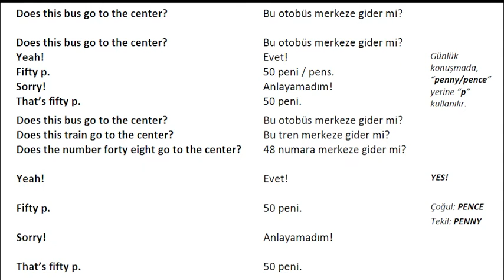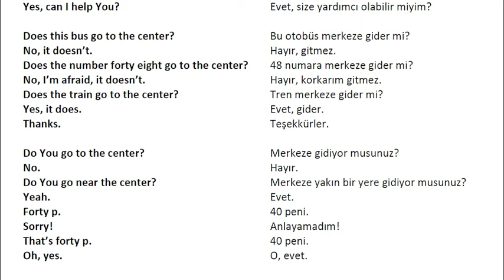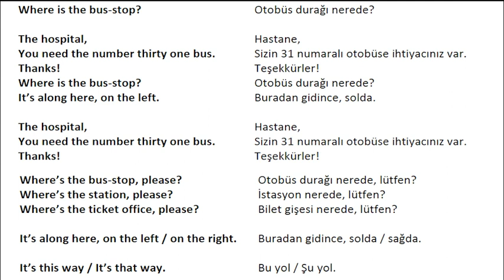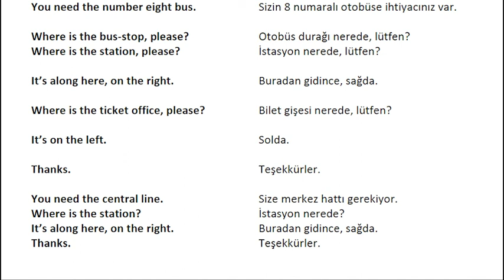BBC Gündelik Yaşamda İngilizce Seti - Yer Bulma-2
Does this bus go to the center?/Bu otobüs merkeze gider mi?
Does this train go to the center?/Bu tren merkeze gider mi?
Does the number forty eight go to the center?/48 numara merkeze gider mi?
Yes, can I help You?/Evet, size yardımcı olabilir miyim?
No, it doesn’t./Hayır, gitmez.
No, I’m afraid, it doesn’t./Hayır, korkarım gitmez.
Does the train go to the center?/Tren merkeze gider mi?
Yes, it does./Evet, gider.
Thanks./Teşekkürler.
Do You go to the center?/Merkeze gidiyor musunuz?
No./Hayır.
Do You go near the center?/Merkeze yakın bir yere gidiyor musunuz?
Yeah./Evet.
Forty p./40 peni.
Sorry!/Anlayamadım!
That’s forty p./40 peni.
Oh, yes./O, evet.
The hospital,/Hastane,
You need the number thirty one bus./Sizin 31 numaralı otobüse ihtiyacınız var.
Thanks!/Teşekkürler!/
Where is the bus-stop?/Otobüs durağı nerede?/
It’s along here, on the left./Buradan gidince, solda.
Where is the bus-stop, please?/Otobüs durağı nerede, lütfen?
Where is the station, please?/İstasyon nerede, lütfen?
It’s along here, on the right./Buradan gidince, sağda.
Where is the ticket office, please?/Bilet gişesi nerede, lütfen?
It’s on the left./Solda.
Thanks./Teşekkürler.
You need the central line./Size merkez hattı gerekiyor.
Where is the station?/İstasyon nerede?
Thanks./Teşekkürler.